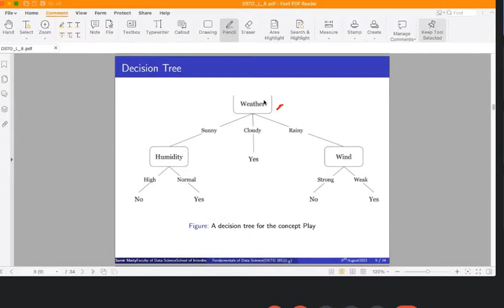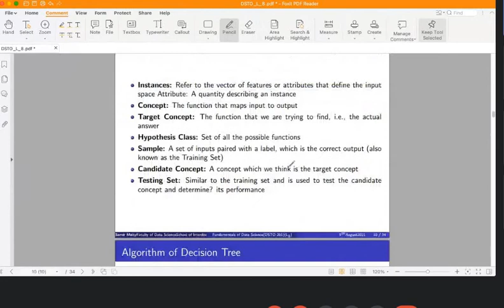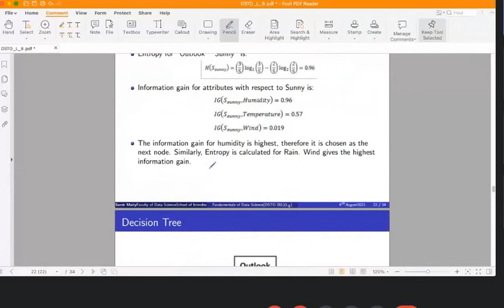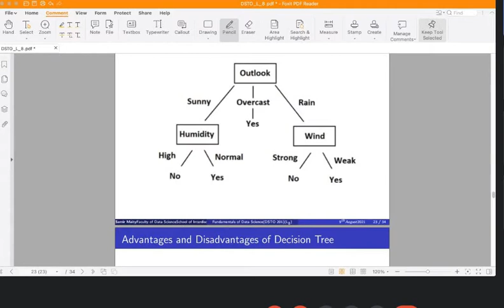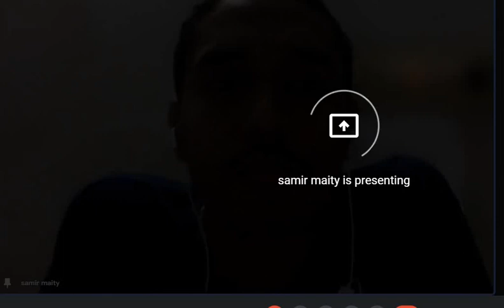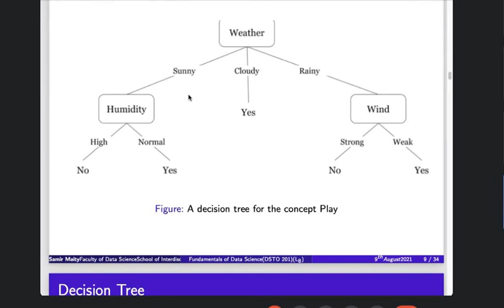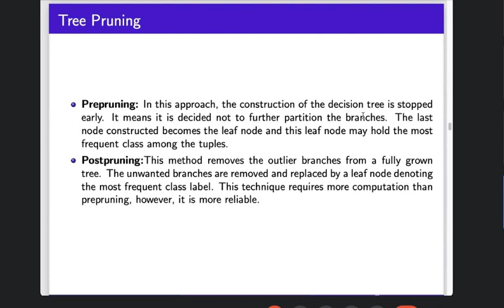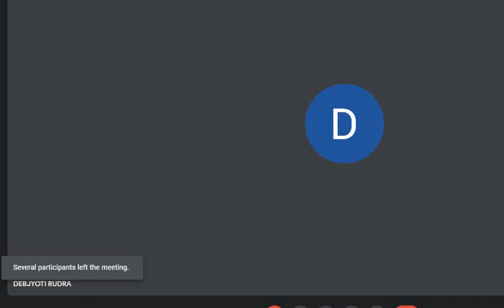CLASS -7 | DOUBT CLEARING CLASS | DATA SCIENCE | DISCUSS ABOUT EXAMINATION.